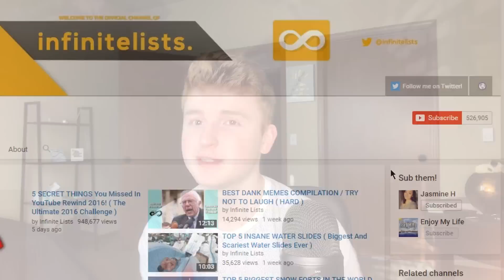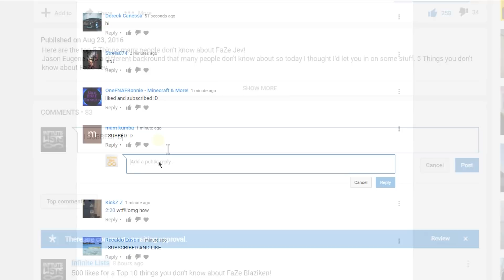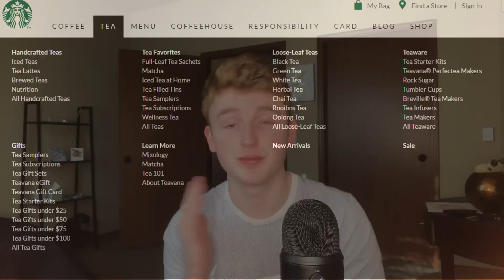TOP 5 STARBUCKS SECRETS (What they don't want you to know)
TOP 5 Starbucks Secrets! What they don't want you to know.. These secrets are pretty crazy!

LET'S GET 5,000 LIKES ON THIS VIDEO!!

G E T P A R T N E R E D